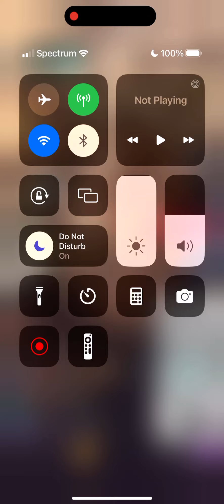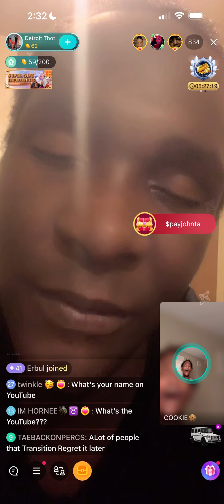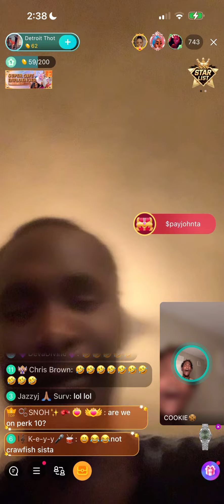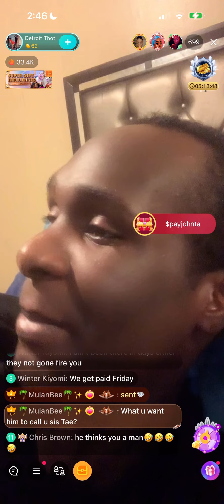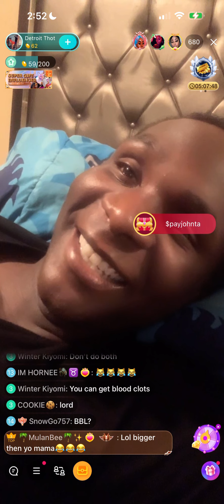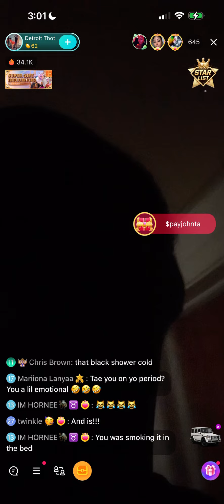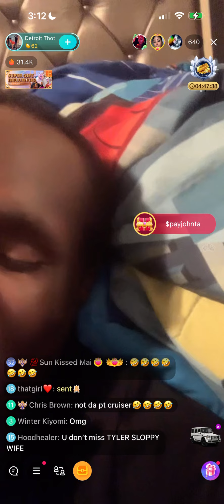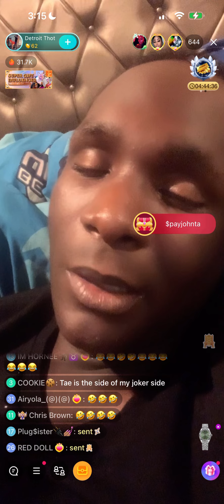DETROIT THOT CLAIMS HE HAS STARTED HIS TRANSITION ON BECOMING A FEMALE